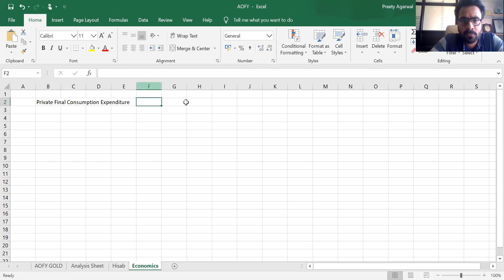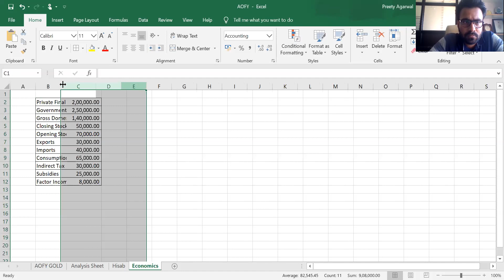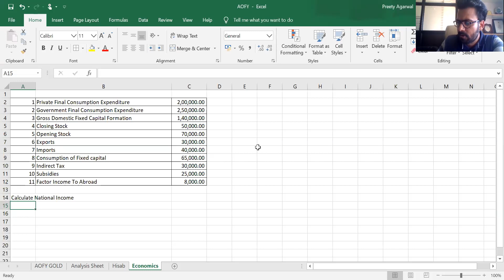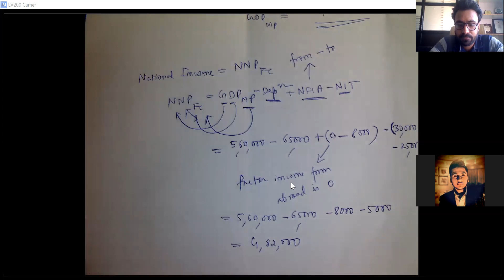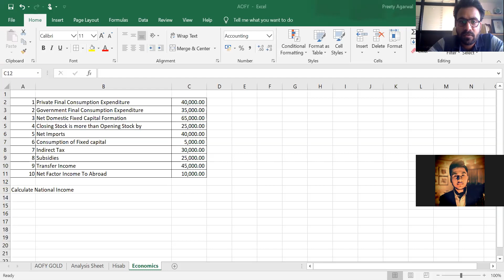Macro Economics National Income Lecture-7 Class 12 : CA Lalit Khandelwal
Concepts of Calculation of National Income is explained in details in this video. Helpful for Students studying Economics at various levels. The Expenditure Method of calculating National Income has been discussed in detail.